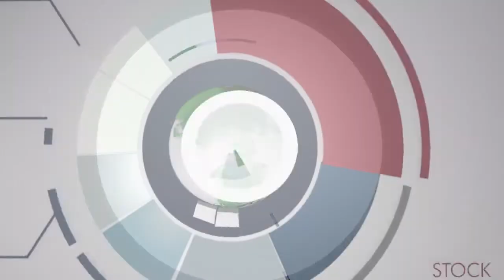FanMilk School Caravan Campaign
As a Danone Company with a proud Ghanaian heritage, we aim to touch and transform people’s lives, bringing health through food to as many people as possible in Ghana and the West African Region.

The School Caravan is a demonstration of our mission to become part of the solution to malnutrition in children and young adults while driving the importance of environmental management and sanitation.

Source: Joy News Media